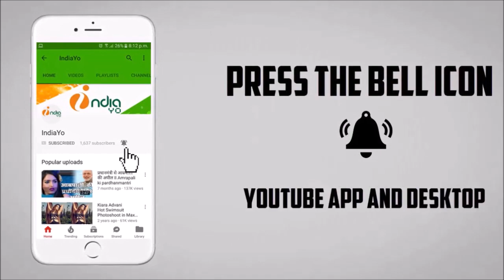Pawan Singh की फिल्म Raja Bhojpuri Film होगा मल्टीप्लेक्स में रिलीज़ - Priti Biswas - IndiaYo